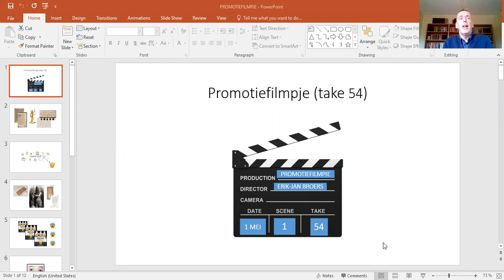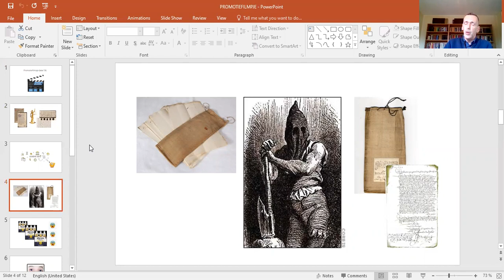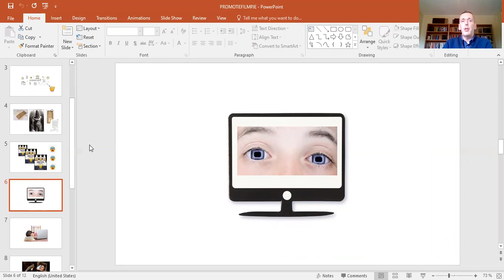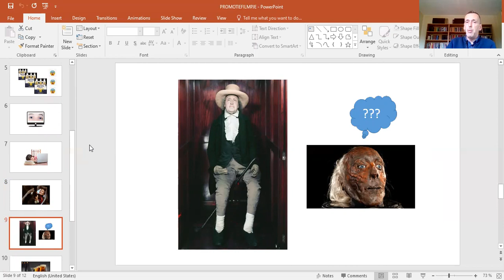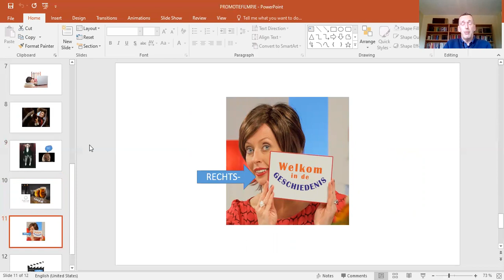Teacher of the Year election 2021 – Erik-Jan Broers (TLS)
Mr. Erik-Jan Broers is the nominated lecturer of TLS. He teaches the subjects Geschiedenis van het Belastingrecht, Perspectieven op Recht, Rechtsgeschiedenis en Europese Rechtsgeschiedenis. Furthermore, he mainly does research on the history of criminal law. During his lectures he uses old criminal cases among other things. To keep the students' attention, he includes a relaxation moment in each lecture. During such a moment, he makes a small excursion to something that is less relevant to the lecture, but still instructive and fun.